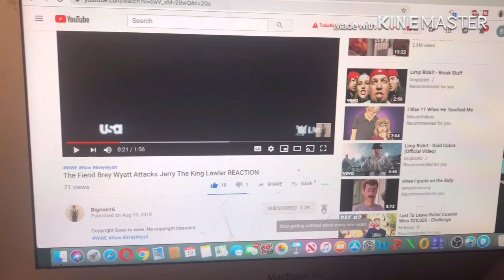SML Movie: Bowser Junior's Bad Luck! REACTION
my linke to the razer website. anyway purchases made through here, i will get a cut of it. original video
sml movie badluck link to razor website, any purchase made through link i will get a cut of